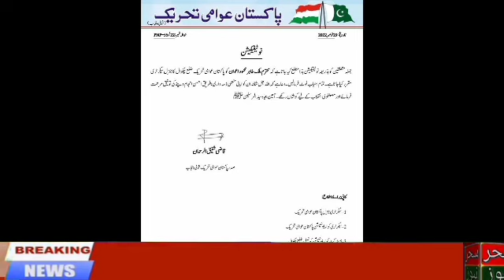سحرنیوزsahar newsHD Riaz Ahmad Malik||بوچھال کلاں پولیس چوکی روڈ مکمل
بوچھال کلاں پولیس چوکی روڈ کی تعمیر مکمل ملک اختر شہباز اور ایکسین محکمہ ہیلتھ نے سحر نیوزsahar newsHD Riaz Ahmad Malik سے خصوصی بات کی